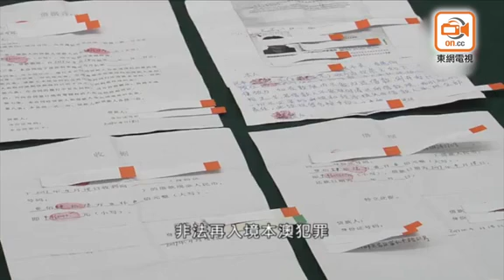澳門消息：高利貸集團豪宅作據點 8人被捕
澳門司警偵破一個高利貸集團，拘捕8名內地男女，相信其中1人為集團主腦。案件涉收容、犯罪集團、貴利等移送檢察院偵辦。

司警接獲情報，指有犯罪集團在氹仔南京街租住豪宅單位作為據點掩飾犯罪，昨日(14日)凌晨到場截獲5男3女，其中3人為非法再入境者，並搜出多部手提電話、現金和借據。

犯罪集團於去年起運作，懷疑在路氹娛樂場放高利貸，涉及不法放貸約70萬港元，成員各有明確分工，主腦負責招攬成員，其餘人士分別物色債仔及陪客賭博收取利息。